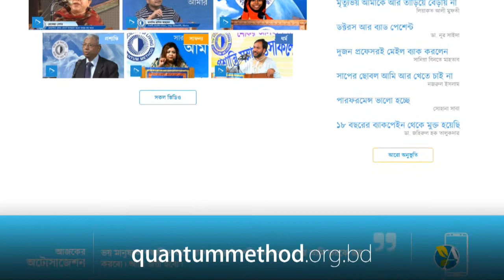Is this really necessary for religious leaders? (Official)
Maolana Habib Ullah is the IMAM of Feni LGED Mosque, Feni, Bangladesh.

He is also a graduate of 423rd batch of Quantum Method Course.

He says  that Quantum Method Course is very important for Maolana (Religious Leaders) and Muftis.

To know more please watch this video now!